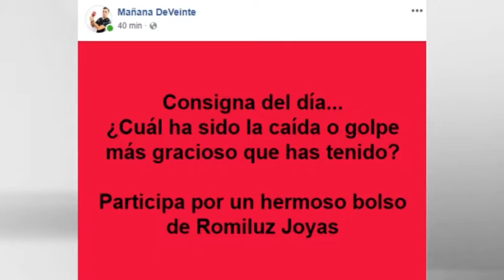MD20: ROMILUZ JOYAS, UN MUNDO DE OFERTAS Y OPORTUNIDADES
Jan una amiga de la mañana de veinte nos visitó para contarte todas las novedades de Romiluz Joyas, esta temporada tiene precios super accesibles.